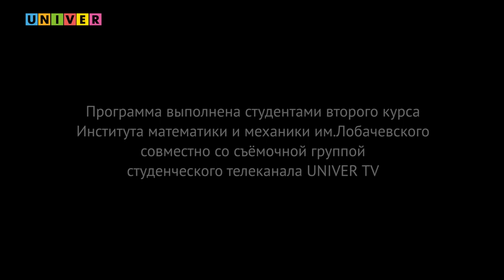ИНТЕРВЬЮ С УЧЁНЫМИ - Аркадий Попов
Вместо проверки домашек он сплавляется на байдарках?!

В пилоте совместного проекта "МехМат КФУ: студенты" и Студенческого телеканала UNIVER TV мы выяснили, чем занят на досуге доктор физико-математических наук, завкафедрой геометрии Аркадий Попов и взглянули на учебный процесс глазами преподавателя

Первый выпуск "ИНТЕРВЬЮ С УЧЁНЫМИ" стал дебютом для Марата Мустафина в качестве интервьюера. Тайны какого преподавателя ты хочешь узнать в следующем интервью?